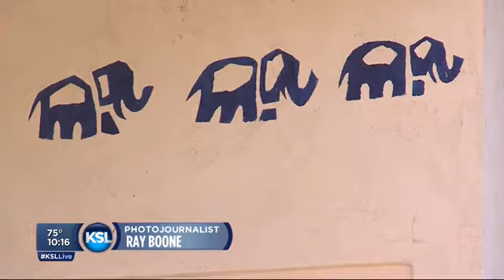Hogle Zoo elephants mourn loss of their matriarch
Elephant herds have matriarchs, but at the Hogle Zoo, the matriarch is missing &mdash; Dari, a 55-year-old elephant who had lived at the zoo since 1967, passed away in August.

news,traffic,weather,sports,classifieds,cars,jobs,homes,television,radio,salt lake,utah,local